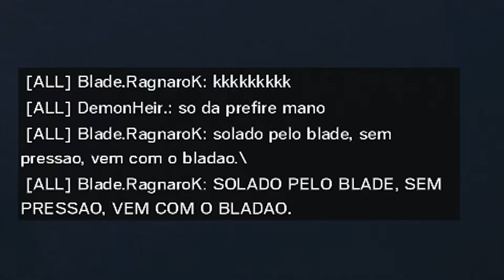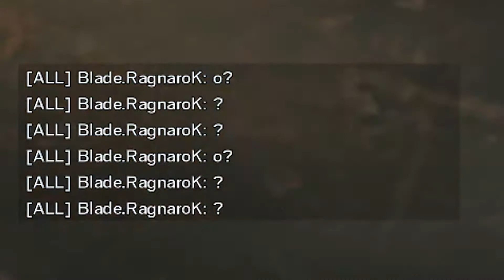R6: FragMovie (Highlight #57) - Mood: 24kGoldn ft. iann dior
R6(PC): FragMovie Blade - Highlight #57 (24kGoldn ft. iann dior - Mood)

✔ PARCEIROS / Amigos ✔

✔  PSN  ✔
xxMvrBladexx

✔ Steam: marquiNN.

✔ Uplay: zBLADE. / MvrBlade.YT

Fiquem com Deus =D